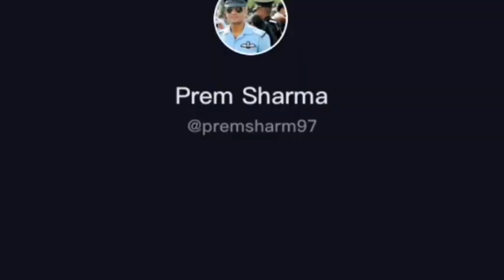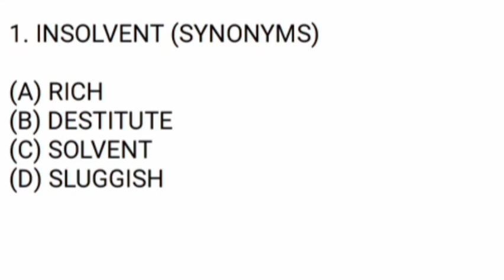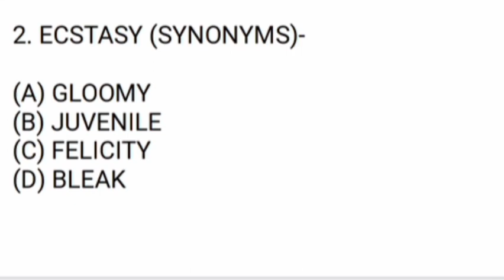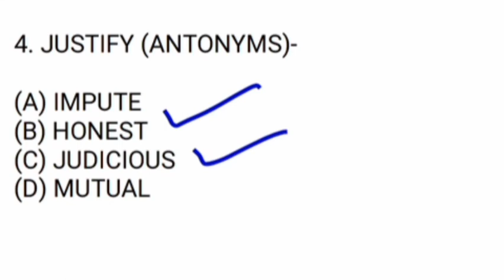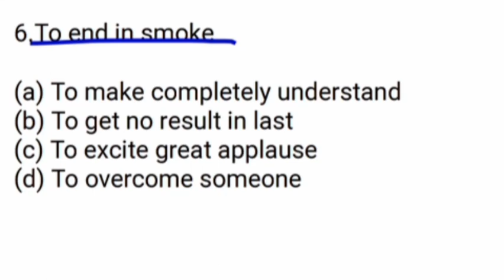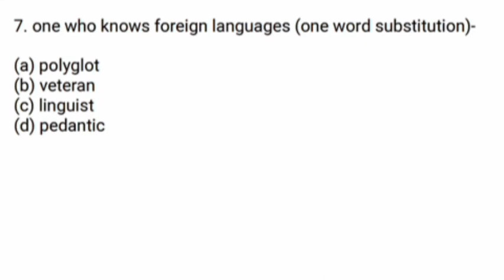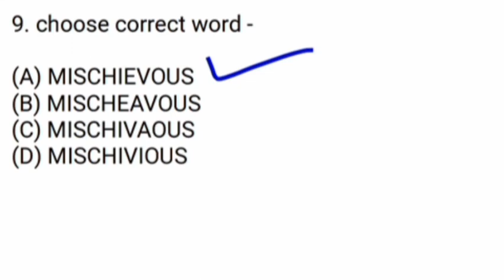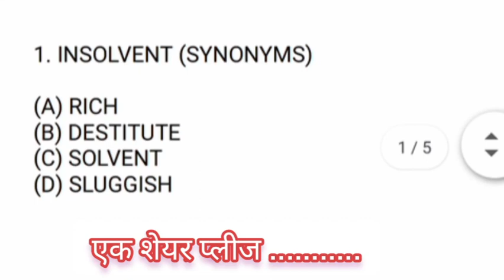PART-4 || SPECIAL VOCABULARY FOR AIRFORCE || synonyms, antonyms,one word,idiom and correct spelling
airforce special vocabulary class || special vocabulary for Airforce || airforce vocab synonyms, antonyms,one word substitution, idiom phrase and correctly spelt correctly

group showing words || most important one  word substitution for airforce xy group|| one.  one word for airforce||
✔️✔️ Visit channel playlist for more-

✔️✔️✔️Visit channel for more related to airforce -